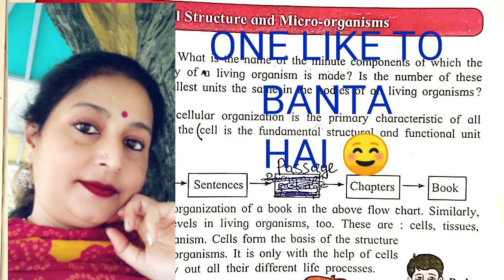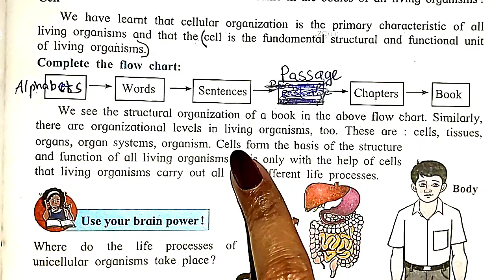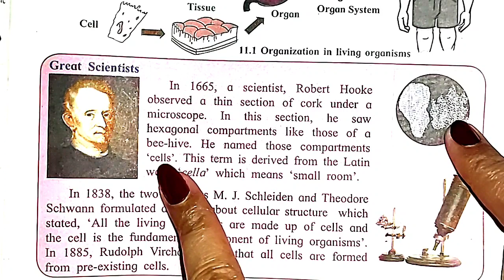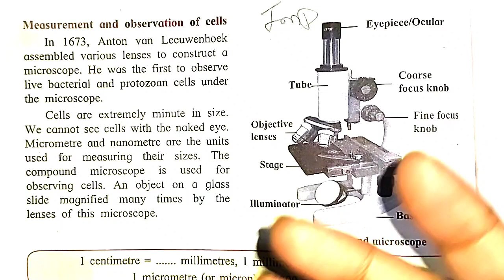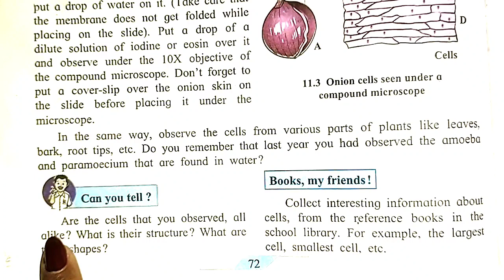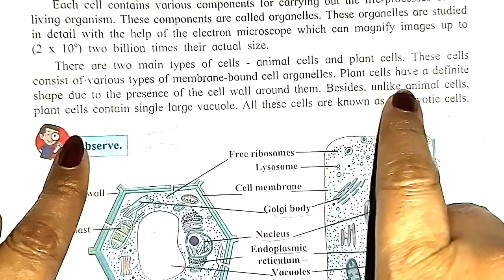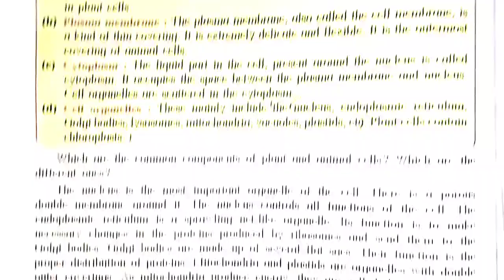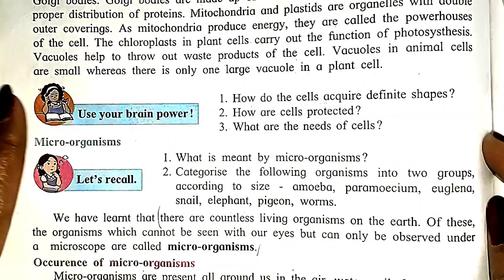7 th Std, GENERAL SCIENCE 11. CELL STRUCTURE AND MICRO ORGANISMS 👍 SUBSCRIBE 🔔 TO GET NOTIFICATION ⏩